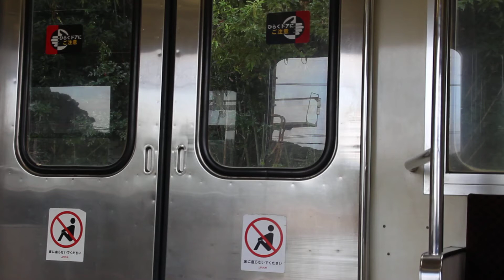【JR九州】415系500番台JR鹿児島本線薩摩松元駅→伊集院駅間走行音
[普通]川内

評価は表示されません。